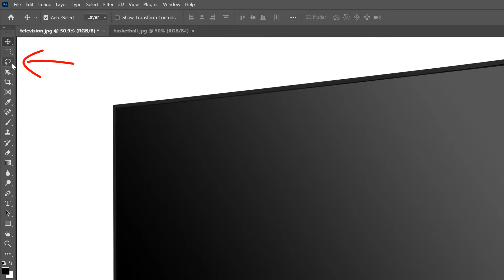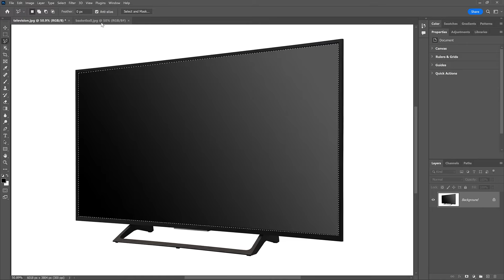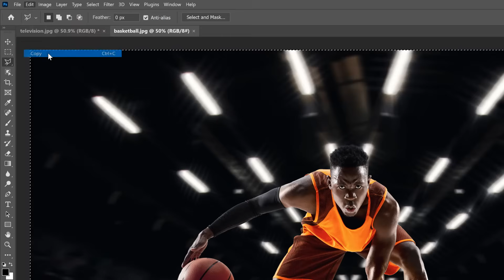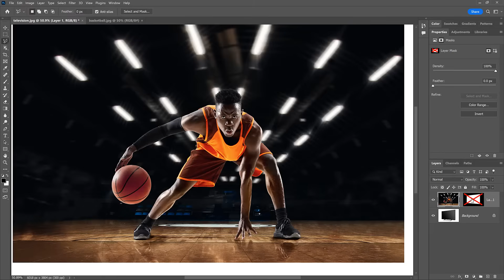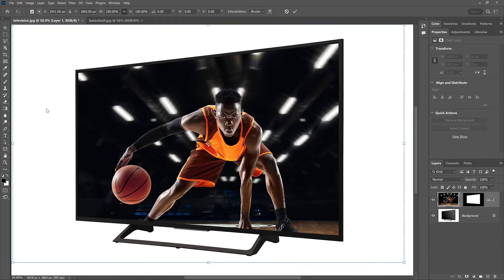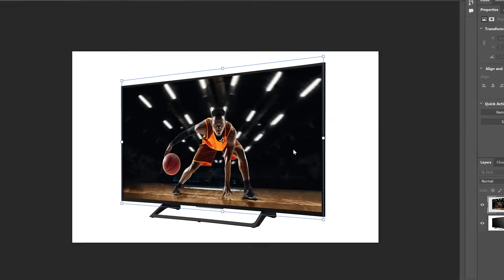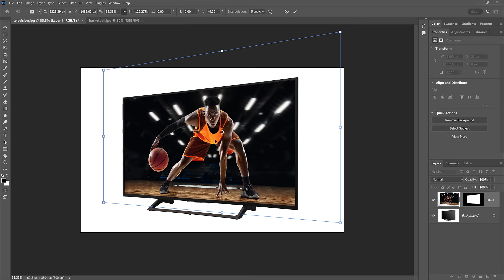How to Paste an Image into a Selection in Photoshop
Here's how to paste an image into a selection using Photoshop's Paste Into command, and how to fix the perspective of the image to match the image it was pasted into.

Video chapters:
0:00 - Intro
0:23 - Select the area to paste the image
1:40 - Open and copy the second image
2:02 - Paste the image into the selection
2:21 - Check the result for problems
2:35 - Viewing the layer mask
3:43 - Resizing the image inside the selected area
4:20 - Fixing the perspective of the pasted image
5:32 - Resizing and repositioning your subject
6:04 - Fine-tuning the result
6:21 - Completing the effect